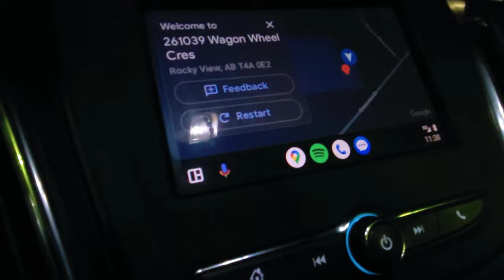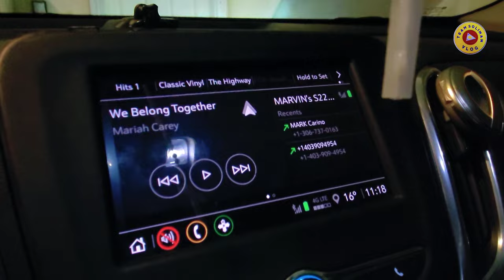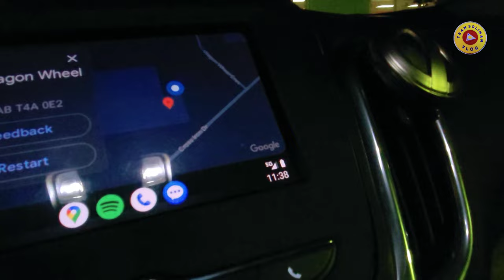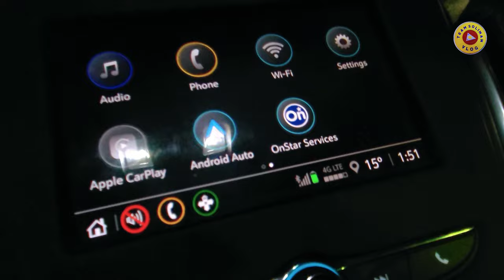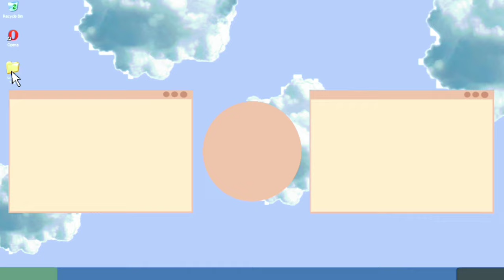Paano ako nag apply sa Walmart logistics warehouse | Buhay sa Canada 🇨🇦 | Team soliman vlog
interview sa madaling araw after long years apply uli.